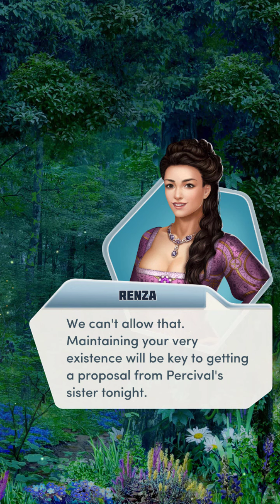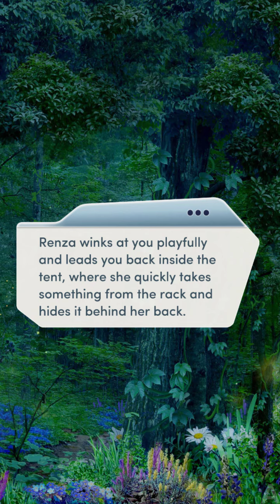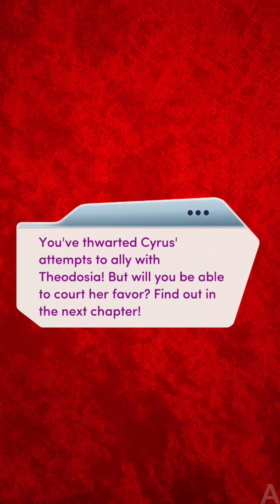THE NIGHT WITH KAYDEN AND ANNABELLE ( Choices: The Royal Masquerade Chapter 4 💎)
Choices: The Royal Masquerade Chapter 4 (Diamonds used)
SPOILERS:
That scene where we try to get cyrus off the table was hilarious lmao
also the scenes with annabelle aka hunter and kayden were good!
also few references to TCTF 10/10
if next chapter we get a romantic scene with theodosia to get her alliance it would be epic lmao

This video was made as a guide including solutions to the alternate paths in the chapter and exploring different premium choices and answers to critical choices in the game.